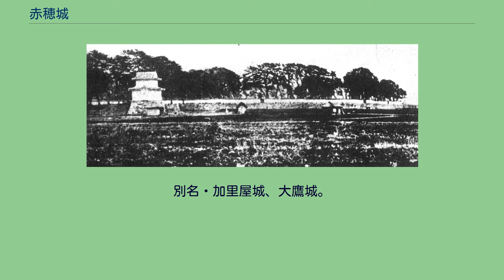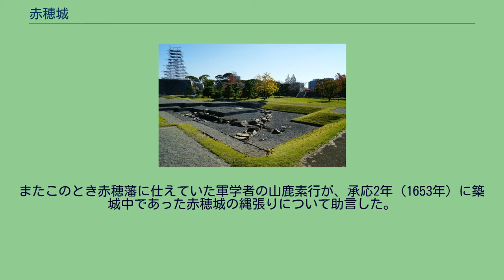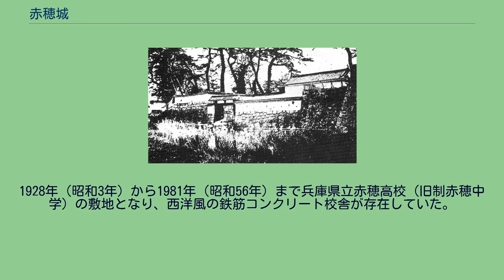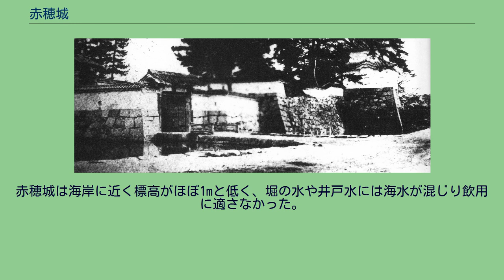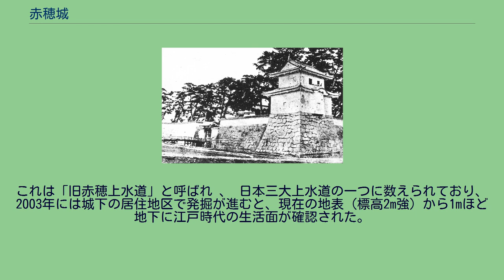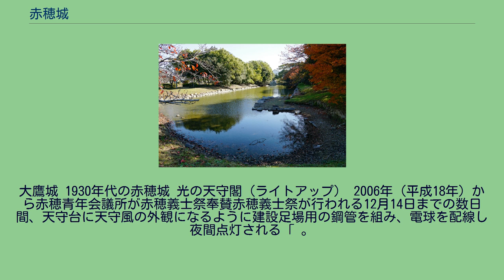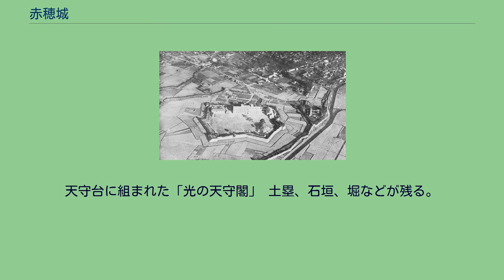赤穂城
赤穂城（あこうじょう）は、兵庫県赤穂市にある日本の城。
江戸時代は赤穂藩（加里屋藩）主の居城。
城郭は国の史跡 に、本丸庭園と二之丸庭園は名勝 に指定されている。
別名・加里屋城、大鷹城。
日本100名城、日本の歴史公園100選にも選定されている。
本丸（1）を囲む二之丸（2）と隣接する三之丸（3）。
* 北の大手門（A） * 本丸北面の本丸門（B）。
本丸南の石垣と堀 江戸時代、赤穂藩の政庁が置かれた。
赤穂城の前身となる城郭は、池田長政が慶長5年（1600年）に築城したと伝わり、「掻上城」と後世に呼ばれた。
これは絵図や発掘調査から、遺構が現存する後世の赤穂城本丸と二之丸とほぼ同じ位置に存在したことが明らかになっている。
その後も池田家に赤穂郡代として仕えた垂水半左衛門勝重や、赤穂藩主となった池田政綱、池田輝興によって改修がなされたものの、簡略な城郭であったとされる。
正保2年（1645年）に浅野長直が赤穂へ入封すると、慶安元年（1648年）に築城願を幕府へ提出、同年に築城に着手した。
これが現在の赤穂城であり、元和偃武の後に築城の始まった全国的にも珍しい城郭として著名である。
現在では海岸線から離れているが、築城当時は赤穂城のすぐ南側まで海が入り込んでいたことから、海岸平城に分類される。
縄張りは変形輪郭式。
本丸と二之丸は、本丸の周囲を二之丸が取り囲む「輪郭式」に配され、その北側の三之丸は二之丸北辺にとりつくように「梯郭式」に配置されている。
銃砲戦を意識した設計となっており、十字砲火が可能なように稜堡に似た「横矢掛かり」や「横矢枡形」が数多く用いられている。
縄張りは赤穂浅野家初代長直の時代、浅野家に仕えた甲州流兵学者の近藤正純によってなされた。
またこのとき赤穂藩に仕えていた軍学者の山鹿素行が、承応2年（1653年）に築城中であった赤穂城の縄張りについて助言した。
これにより二の丸門周辺を手直ししたと伝わり、発掘調査ではその痕跡の可能性がある遺構が発見されている。
最終的に寛文元年（1661年）、に赤穂城は着手から13年かかって完成し、10の隅櫓（すみやぐら）、門が12あり、曲輪（くるわ）の延長は2847ｍに及んだ。
本丸には築城時に設置された天守台が残存するが、江戸時代を通じて天守そのものは建築されなかった。
明治時代前期に城内の建物は破却、一部の石垣と堀のみを残し、民間へ払い下げられた土地の大部分は田畑や宅地に転用された。
本丸跡は小学校ほか、公共施設の用地に当てた。
1928年（昭和3年）から1981年（昭和56年）まで兵庫県立赤穂高校（旧制赤穂中学）の敷地となり、西洋風の鉄筋コンクリート校舎が存在していた。
1955年（昭和30年）には古写真を参考に大手隅櫓、大手門（高麗門）が建築されている。
1971年（昭和46年）に赤穂城跡が国史跡の指定を受けると、門・塀・庭園が徐々に再建され、現在も二之丸庭園の復元整備が続く。
本丸には、本丸門や本丸御殿の間取りに加え、発掘調査で確認された庭園などが復元整備され、その規模や当時の暮らしぶりの一端を窺うことができる。
赤穂城は5万石の石高の割には規模の大きい城である。
5層天守の造営も計画されていたが幕府への遠慮か財政難のためか造営されず、天守台のみが今日に残っている。
赤穂城は海岸に近く標高がほぼ1mと低く、堀の水や井戸水には海水が混じり飲用に適さなかった。
そのため、熊見川（現・千種川）の上流に井関と水路を建設して上水道を敷設し、城内のみならず城下各戸にも給水したのは、藩主・池田家が治めた1616年（元和2年）である。
着工の1614年（慶長19年）から指揮は前出の代官（郡代）垂水勝重がとり、山に取水トンネルを掘り（切山隧道）、熊見川の水を導水路で引いた。
これは「旧赤穂上水道」と呼ばれ 、 日本三大上水道の一つに数えられており、2003年には城下の居住地区で発掘が進むと、現在の地表（標高2m強）から1mほど地下に江戸時代の生活面が確認された。
そのさらに下層の、1600年代前半に相当する地層（第３遺構面）から竹を加工した管や木造の桝（ます）が掘り出され、江戸時代の浅野氏治世以前に、上水道システムがあったと判明した。
当代の池田藩主（政綱と輝興父子）は旧城内ばかりか、城を見上げる町内へも給水網を整備したことがわかった。
この上水道の遺構は整備保...